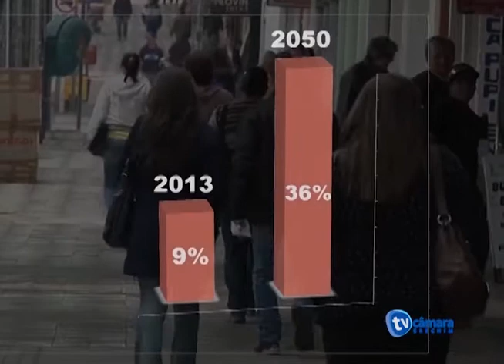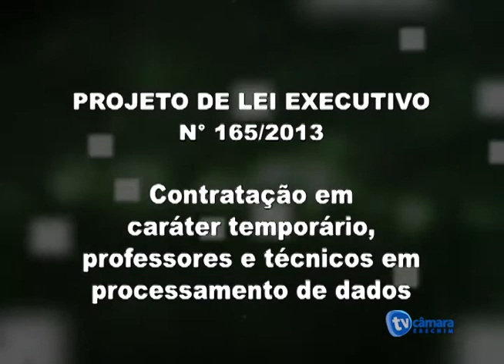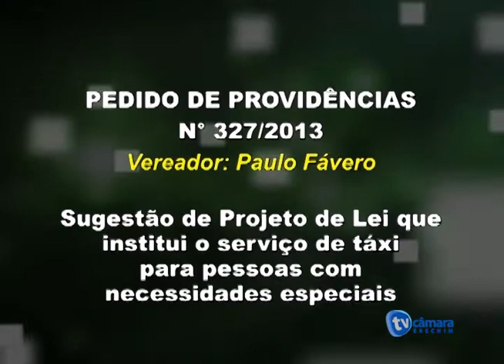Telejornal da TV Câmara Erechim RS - 04-10-2013